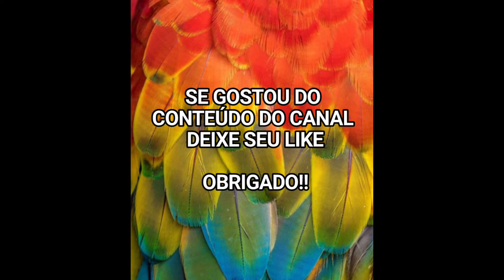Bairros da Zona Leste de Manaus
Passeando de Uber pelos Bairros da Zona Leste de Manaus